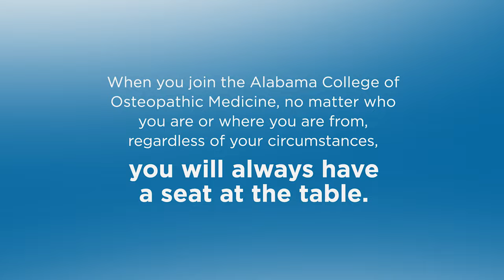OneTable -- Southeast Health Alabama College of Osteopathic Medicine